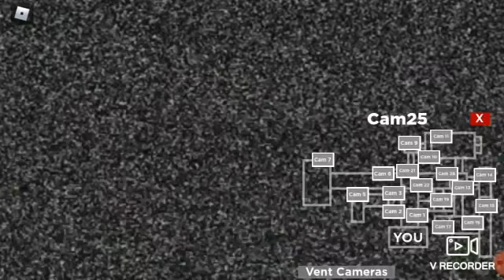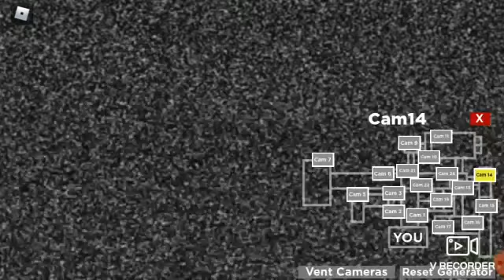Me being stupid and trying to beat night 3 in Nightmare in the sewer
this took 2 days to get to night 3 lol and it was at like 4 am and i misclicked and got killed from king rat